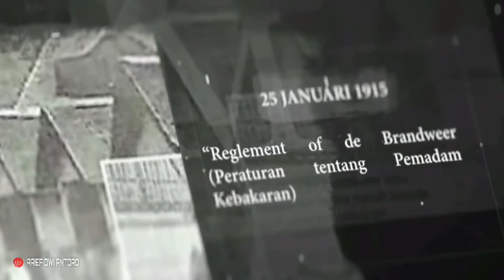SEJARAH SINGKAT PEMADAM KEBAKARAN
Sejarah damkar yang dulu dikenal “Branweer” dari Bahasa Belanda : Brandweer bermula pada tahun 1873, dimana terjadi kebakaran besar di Kramat Kwitang, dan residen (sekarang Gubernur DKI Jakarta mengeluarkan peraturan (reglemet) pada tahun 1915 dengan nama Reglement op de Brandweer in de Afdeeling stad Vorsteden van Batavia. Suatu kejadian penting yang patut selalu diingat adalah peristiwa diberikannya suatu tanda penghargaan kepada Brandweer Batavia oleh mereka yang mengatasnamakan kelompok orang betawi. Tanda penghargaan tersebut diberikan dalam bentuk ”Prasasti” pada tanggal 1 Maret 1929, bertuliskan ”Tanda Peringatan Brandweer Batavia 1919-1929” tanda penghargaan tersebut diberikan sebagai wujud terimakasih atas dharma bakti para petugas pemadam kebakaran.

Pencantuman angka 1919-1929 pada prasasti tersebut dianggap sebagai bukti otentik, maka kemudian tanggal 1 Maret 1919 ditetapkan sebagai tahun berdirinya organisasi Pemadam Kebakaran.